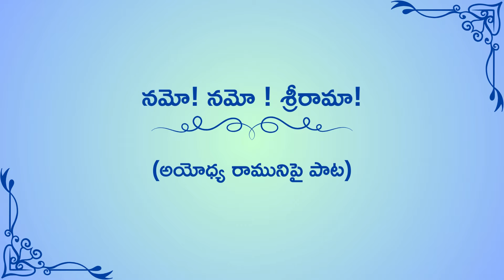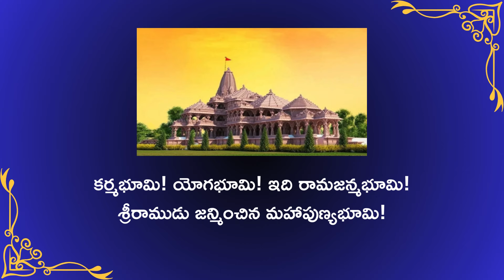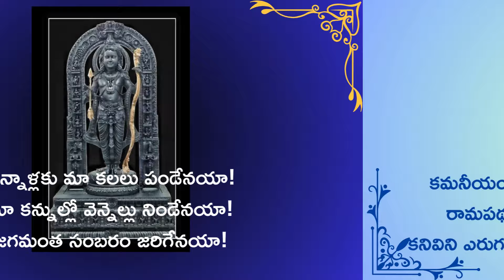నమో నమో శ్రీరామా - అయోధ్య రామునిపై పాట, Lyrics: Bharatula Ramesh Sarma, Vocals: Prashanti Chopra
"Namo Namo Sri Rama" Song in Telugu

Lyrics: Sri Bharatula Ramesh Sarma
Vocals & Composing: Prashanti Chopra
Chorus vocals: Rajesh Bharadwaj